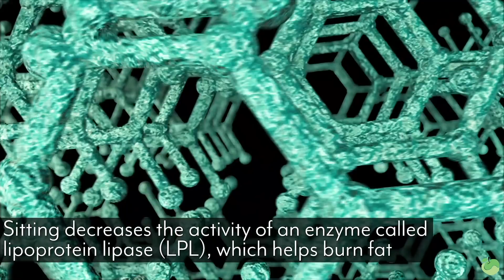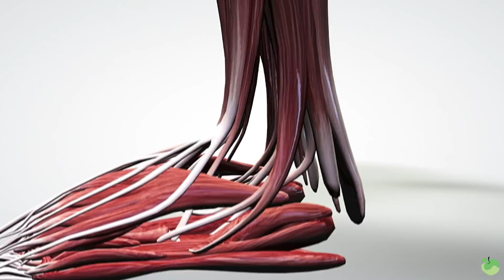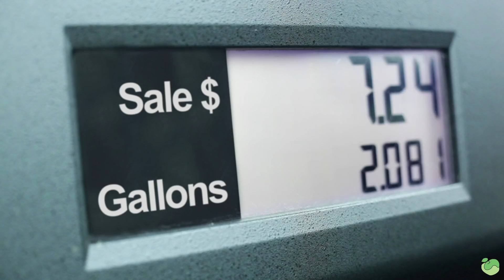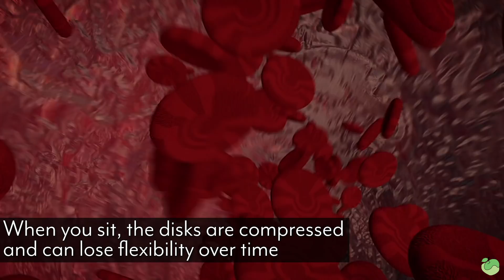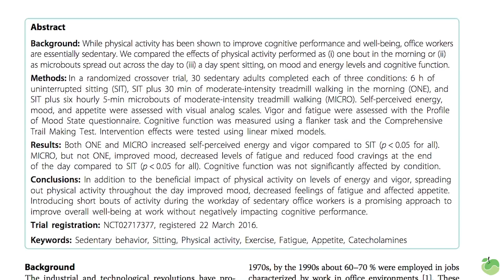Benefits of Standing Desks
Thomas DeLauer breaks down the science behind standing desks and how many times a day you should actually be getting out of your chair on the latest

Make sure you are meeting the RDI 400mg of Magnesium per day with Jigsaw's MagSRT™ – America's #1 Time-Release Magnesium Supplement:

References
1) Thorp AA , et al. (n.d.). Breaking up workplace sitting time with intermittent standing bouts improves fatigue and musculoskeletal discomfort in overweight/obese office work... - PubMed - NCBI.

3) Wilmot EG , et al. (n.d.). Sedentary time in adults and the association with diabetes, cardiovascular disease and death: systematic review and meta-analysis.  - PubMed - NCBI.

4) Pronk NP , et al. (n.d.). Reducing occupational sitting time and improving worker health: the Take-a-Stand Project, 2011.  - PubMed - NCBI.

5) Standing vs Sitting (9 Essential Health Benefits of Standing). (2018, June 29).

6) How Sitting Too Much Is Making Us Sick and Fat -- And What to Do About It. (2013, May 18).

7) 17 Things You Can Do to Prevent Back Pain - Start Standing. (2018, May 30).

8) Buckley JP , et al. (n.d.). Standing-based office work shows encouraging signs of attenuating post-prandial glycaemic excursion.  - PubMed - NCBI.

9) Benefits of Standing: Reduces Risk of Obesity by One-Third. (2015, November 20).

10) Here's What Sitting for Long Periods of Time Does to Your Body. (2015, May 8).

11) Does Sitting Time Decrease Your Lifespan (Even If You Exercise)? (2016, June 13).

12) Stand up straight, and you'll feel better. (2014, May 2).

13) Effect of frequent interruptions of prolonged sitting on self-perceived levels of energy, mood, food cravings and cognitive function. (n.d.). Retrieved